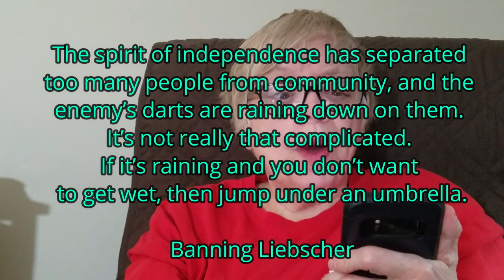Does Your Umbrella Provide Enough Protection?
Are you bombarded by the storms of life? Feeling like the crap of the world is raining down on you?   Is your personal umbrella large enough to protect you?  Will it ever be large enough?